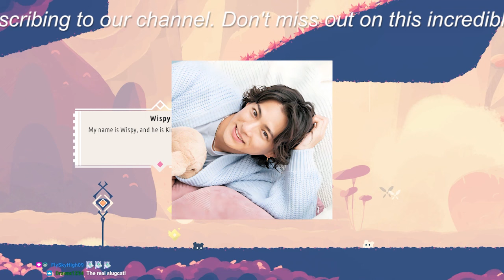【平野紫耀】岸優太、Number_iでも無二のキャラクター発揮？ 笑顔と親しみやすさの裏にあるひたむきな姿